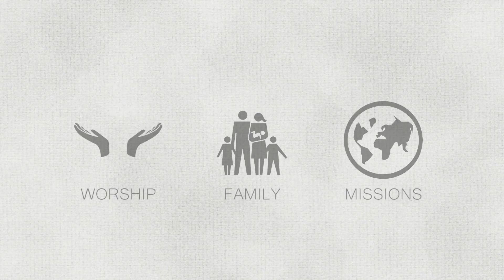Seasons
In this message by Pastor Steven Nicaud, we learn about being ready in season and out of season.